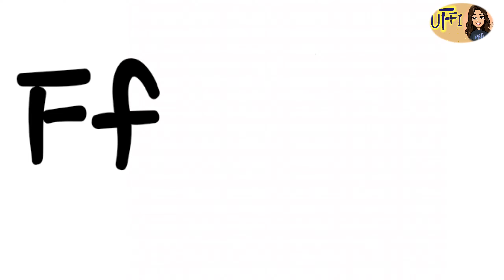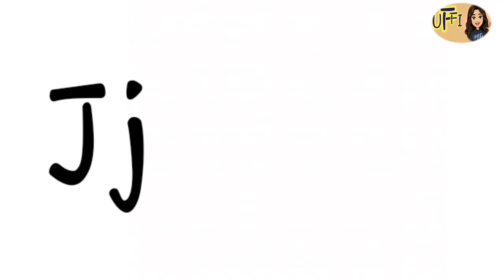Learn from Ff-Jj alphabet and their sounds😀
Hi I am UFFI
Kids can learn something new everyday if they listen to UFFI.
Everyday is a chance to learn new with UFFI 😀

follow on